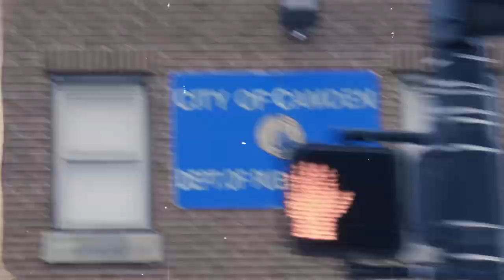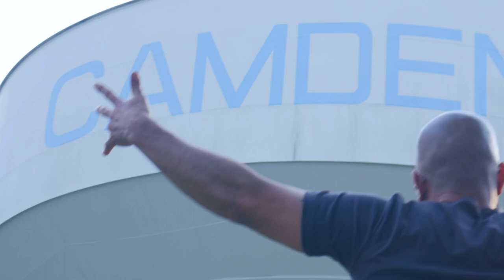PORTA RICH - THIS IS CAMDEN (CMD MIX)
After dropping his newest project “Born Rich 2” that’s heating up the streets, Porta Rich is back jumping on freestyles and staying active with his craft! Check out “THIS IS CAMDEN” as he slides over the scarlip record telling his CMD Tales…….